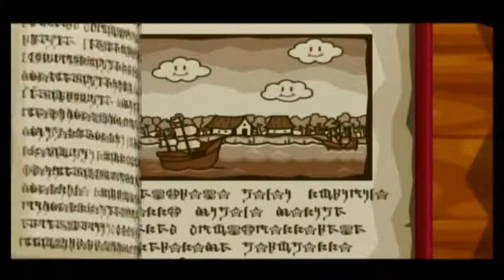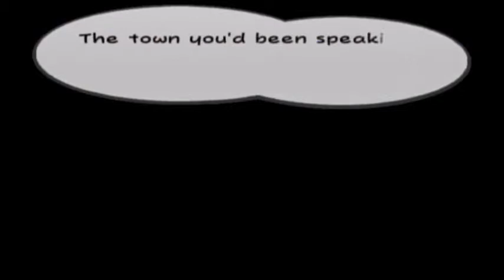Paper Mario The Thousand Year Door Double Pain Challenge Part 1 - The Story Begins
Welcome to my new Let's Play of Paper Mario the Thousand Year Door. This time I've added a little challenge to the mix. I will be playing through the game with the Double Pain Badge on. The Double Pain Badge doubles the amount of damage Mario takes in battle. I can't actually obtain the badge in until finishing the first chapter so I will be tracking my health until then. This will also be a 100% play-through including the recipes. I hope you will enjoy this series.